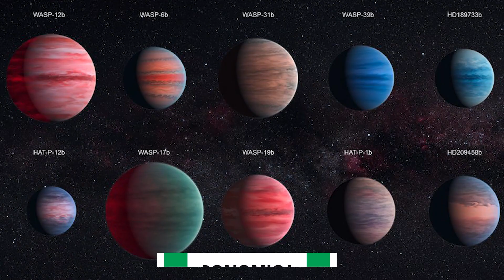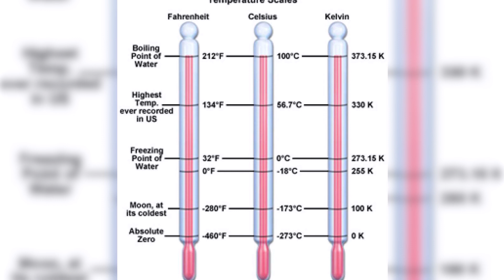10 Startling Planet Discoveries That PETRIFIED Astronomers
Every time NASA discovers new planets, the events ranks among the most spectacular in the history of space exploration. In the past decades of astronomical research, we have revealed some of the most outlandish worlds ever found. There are worlds that are quite similar to Earth and others that are utterly alien. Wherever these worlds may be, one question that we always ask is; would life be possible there? And if so, how long does it take them to orbit the sun? One thing is for sure, you wouldn’t be happy waking up on some of these planets! Come with us as we look into the top ten most startling planets discoveries that petrified astronomers.

1. The videos have no negative impact on the original works.
3. The videos are transformative in nature.
4. We use only the audio component and tiny pieces of video footage, only if it's necessary.